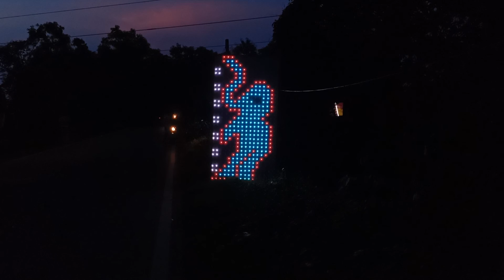নিউ কালী মাতা সাউন্ড এর বিশ্বকর্মা পূজার অল লাইটিং ভিডিও।